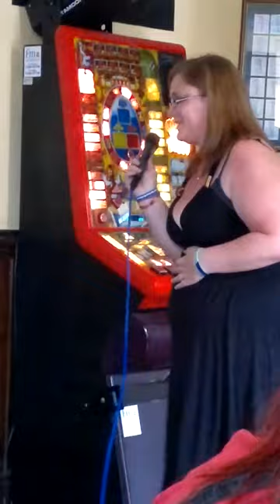jen peatroy singing in the Albert, Shrewsbury ( Adele)